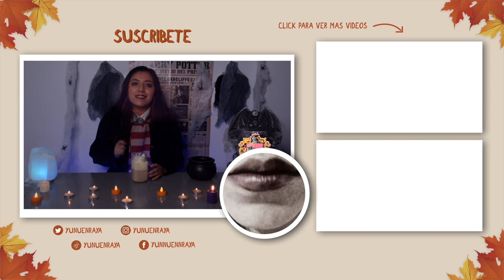CERVEZA DE MANTEQUILLA HOGWARTS | YUNNUENN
INGREDIENTES
Una Taza de Cerveza de mantequlla
-2 cucharadas de leche condensada
-¼ taza de butterscotch
-1 cda. de mantequilla sin sal
-Alrededor de 1 taza de cream soda
-como ⅓ taza de agua carbonatada (conocida también como agua con gas)
-crema batida o crema chantilly para la parte de encima
-caramelos de mantequilla en pedacitos (decoración)

PARA EL CREAM SODA
-4 cucharadas de sirope de vainilla (1/2 taza de agua + ½ taza de azúcar + 1 cucharada de vainilla)
-4 cucharadas de crema batida o media crema
-5x veces de agua carbonatada

CARAMELO DE MANTEQUILLA CASERO
-¼ taza mantequilla sin sal
-¾ taza azúcar moreno
-¼ taza + 2 cucharadas de crema batida o media crema